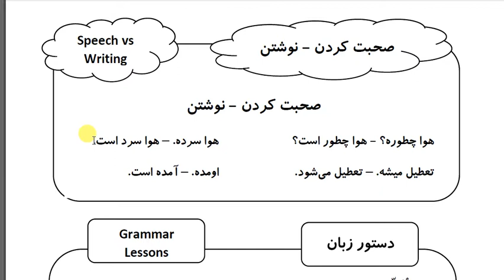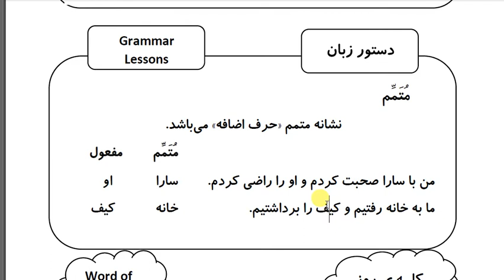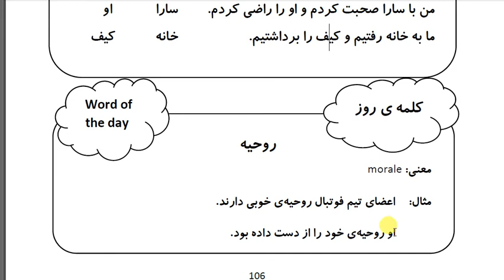Learn Farsi in 100 Days: Day 23: Desserts - Part 2